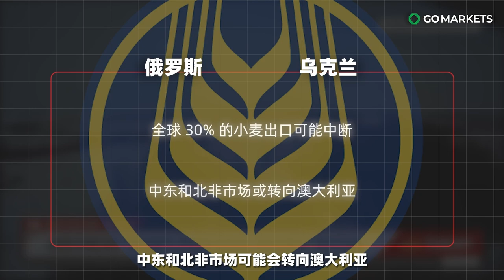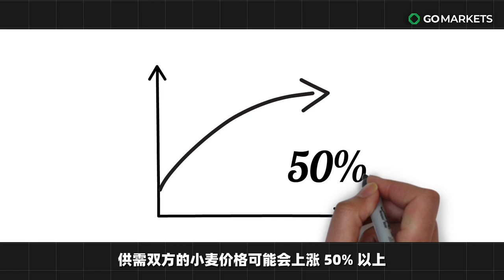北半球供应短缺 GNC上调指引 股价一路飙升 | GO Markets 独家解读